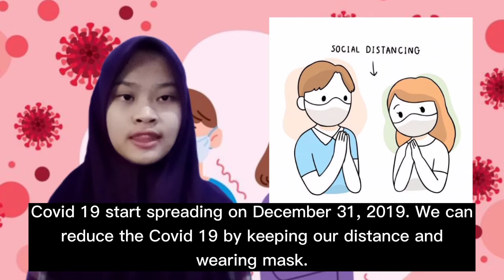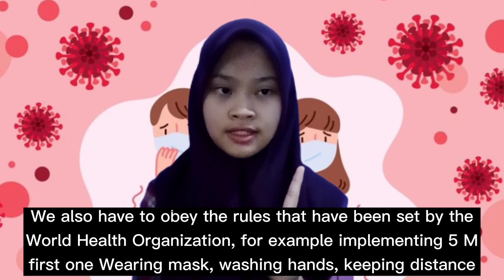Alvira Oktavia Safitri_2010010_COVID-19